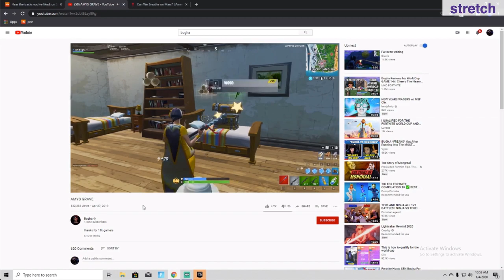EWROON Instant karma XDDDDD - Insaine Fortnite Funny Fails and WTF moments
null got an Insaine Epic kill on ...

 What is up guys back at it again with another Fortnite Funny Fortnite Fails and Fortnite Rage video for you! In this video of Fortnite Highlights we have featuring for you

 Fortnite Battle Royale Best Moments, Highlights & Fortnite Funny Moments!
So i just bought a Nintendo Switch and played Fortnite on it without link my Epic Games account or creating a new account but now i want to play on my Epic Games account that i use when i play Fortnite on my ps4. Where are you guys dropping in Fortnite Chapter 2 Season 2? Weather today in NJ: Fortnite Chapter 2 In today's Video, we have put together some of the funniest Fortnite moments! INSANE FORTNITE MONTAGE Here something I worked on like 4 hours or more xd Tell me if you like it Fortnite montage I keep losing in fortnite and need help I’m on switch I keep dying because of my lag etc. and I haven’t played in 2 weeks and keep getting destroyed and need someone to carry me. LG Destroy just said terrible things to a female Fortnite pro but should he be punished for it?

 EWROON 0:00 - 0:29

 Clix 0:29 - 0:44

 Dodo 0:44 - 1:12

 Halien 1:12 - 1:30

 Prospering 1:30 - 1:59

 MattClapsss 1:59 - 2:28

 clarityG_ 2:28 - 2:55

 RichHomieQuinnn 2:55 - 3:14

 iampandushfn 3:14 - 3:43

 Jonnynutter 3:43 - 4:12

 stretch 4:12 - 4:41

 stevo97d 4:41 - 5:10

 Kalhoun 5:10 - 5:38

 ErdFN 5:38 - 6:07

 DaroingFN 6:07 - 6:34

 Ajzo25 6:34 - 6:59

 AFl4w 6:59 - 7:34

 tropxyy 7:34 - 8:01

 Tierial 8:01 - 8:34

 Larsybar 8:34 - 9:01

 stilsonx 9:01 - 9:16

 baka_remu 9:16 - 9:41

 AutFreeley 9:41 - 10:10

Pierwsza osoba na odstrzał XDDDDD
DUMPSTERED
ez
BE CAREFUL.
Instant karma
200
1v1 wagersclosed min 5 !yt !twitter
eu squads 24 HOUR STREAM LETSS GO CHILL ONLY
2v2 boxfight | !twitter !yt !specs
1v1/2v2 Boxfights?? zev1k !youtube !discord !commands
pickaxe top asia lul
fuk verpix
Double Edit Down
ggs
Clipped hhhhhhhhh
just 1v1 :
Fortnite practise | Fortnite Arena | Kompetitiv | AutFreeley

 Key atlantis benjyfishy chapter dakotaz destroy fortnite mitr0 mongraal ninja season tfue